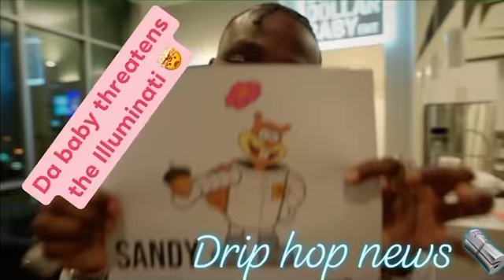Threatens the LGBT community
What do y’all think about da baby lyrics ….

I know bi**hes with more nuts, sandy
These ni**as sweet as a bi**h, no candy
Set this bi**h off if you f**k with my family
Double-dare one of you ni**as to touch me
Still ain’t bumped into you ni**as, you’re lucky
Nah, keep goin’, ni**a
Bi**h, I’m a big dog and you lil’ ni**as puppies
Keep goin’, ni**a
They think I’ma fold for that mo**erf**kin’ money
Bi**h, I’m in control of me, these ni**as puppets
Broke ass ni**a, too bad I’m already havin’
Too bad I own all my cars and my mansions yeah
Too bad I already made my investments
Cry me a river, I’m over here laughin’